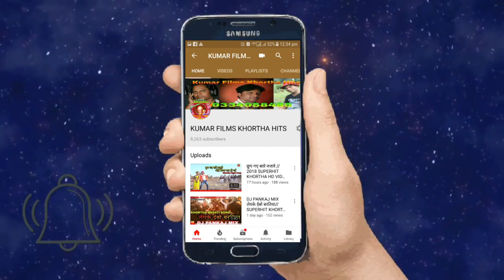देय दे चुम्मा गे - Dey De Chumma Ge Khortha Video Song - Girja Kishor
Khortha Video Song
Singer Girja Kishor||Lyrics Kumar Dipak||Music GS Music||Producer Kumar Dipak
Singer Kumar Dipak, Music Gs Music
Director Kumar Dipak
हमारा उद्देश्य खोरठा गानो को अपने यूटूब चैनल के माध्यम से आप सभी दोस्तों तक पहुँचाना
आपको हमारे यूटूब चैनल में अपलोड किया हुआ आडियो और वीडियो अच्छा लगता हैं तो हमारे यूटूब चैनल को सब्सक्राईब जरूर करे और वीडियो को लाईक, शेयर भी जरूर करे
आवश्यक सूचना:-
हमारे यूटूब चैनल में अपलोड किया हुआ आडियो और वीडियो कोई दुसरा चैनल वाले बिना अनुमति के RE UPLOAD करते हैं तो उनपर कानुनी कारवाई की जा सकती है

Con no..9334958485